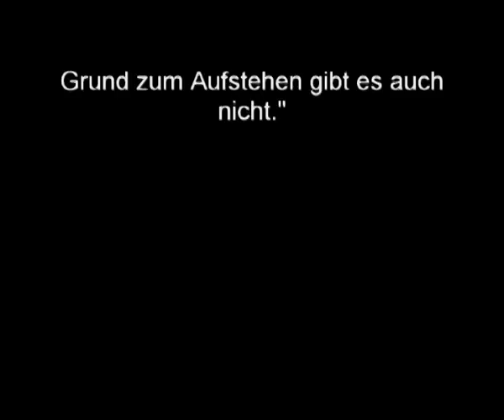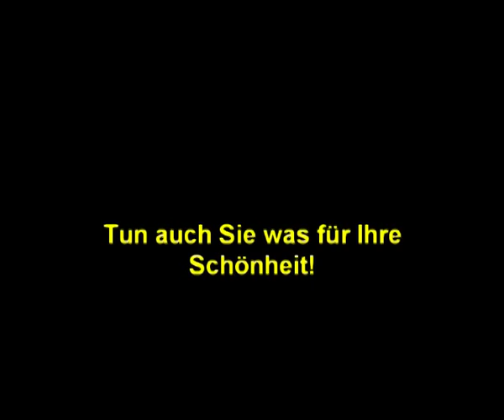Cocker Spaniel im Beauty-Rausch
Lustiger süsser Hund, etwas andere Werbung.